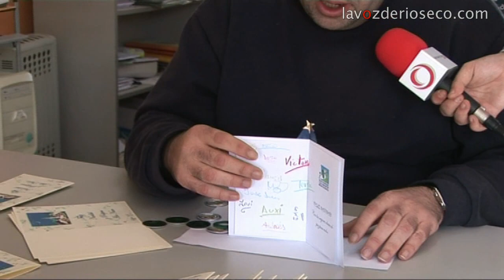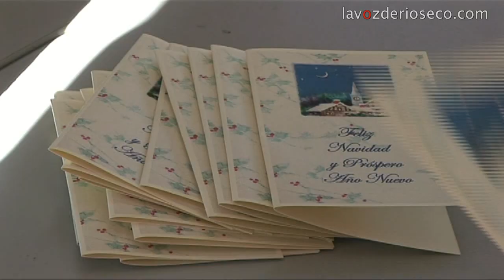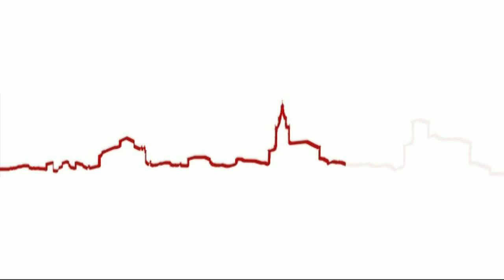Reportaje tarjetas navideñas taller ocupacional